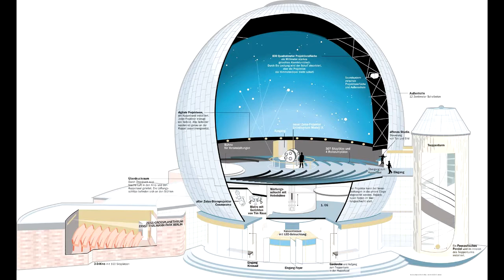Stars Over Berlin Music Teaser